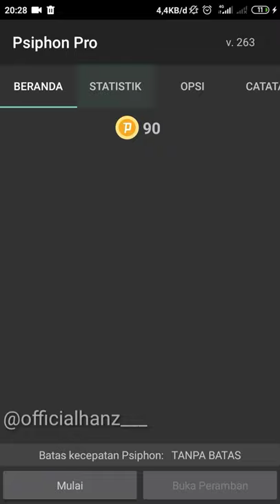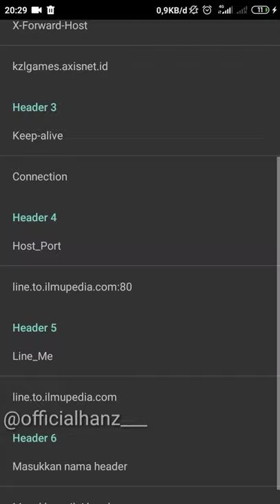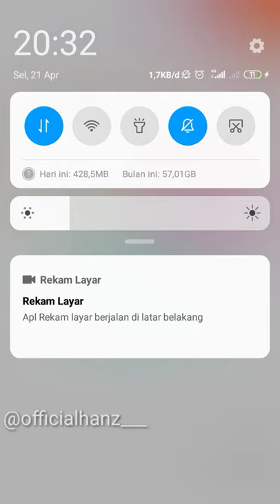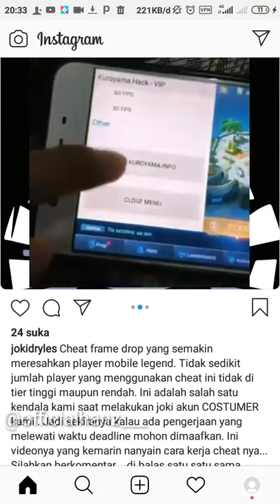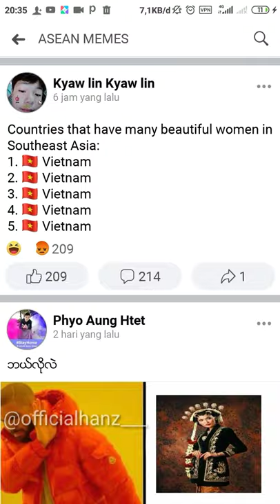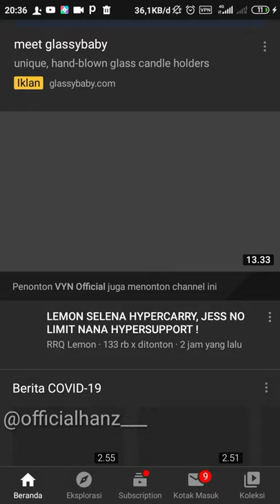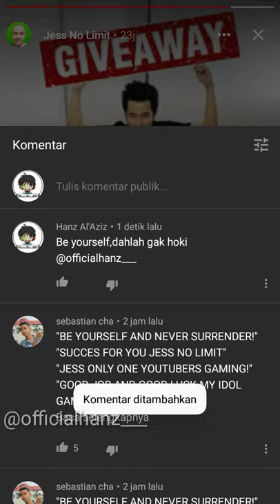Cara Setting Psiphon Pro AXIS UNLIMITED GAMING, 100 WORK,LANJAY NO LIMIT,AXIS BANGKIT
Haloo sobat slur, welcome back bersama saya Hanz divideo kali ini saya akan share tentang cara Internetan Gratis Kartu Axis bisa dipakai untuk sosmed seperti Facebook, WhatsApp,Instagram,dll dan juga bisa dipakai untuk Youtubean pastinya

kalo WORK IT Jan lupa Komen ya :)
Happy watching

2.Lalu ikuti Caranya divideo

Oke kali aja ada yang baik mau donasi,silahkan ke GoPay 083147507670 :)

Jika ada saran untuk video selanjutnya bikin video apa,tinggal komen aja Slurr

Semoga bermanfaat :)
Jika masih kurang faham bisa dm saya di IG @officialhanz___

2020 Corona hilang :)

1SUBSCRIBE DIBULAN PUASA = BER X X LIPAT PAHALA :)